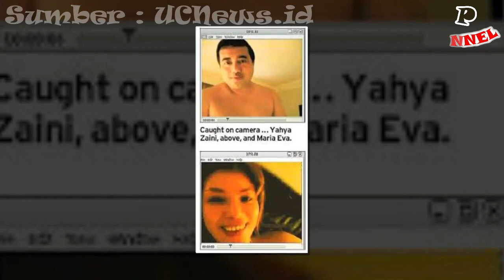Gak Nyangka! 4 Artis Indonesia Papan Atas Ini Pernah Tėrsändϋng Käsϋs Λsϋs!lä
Gak Nyangka! 4 Artis Indonesia Papan Atas Ini Pernah Tėrsändϋng Käsϋs Λsϋs!lä - Para artis Indonesia ini harus kuat menahan malu karena kelakuannya sendiri. Pasalnya, mereka ini pernah Tėrsändϋng Käsϋs Λsϋs!lä .

Prihatin sekali tentunya, karena para artis ini pernah terlibat dalam kasus video mėsϋm, pėncäbϋlän, hingga terlibat dalam pr0st!tϋs! kelas atas.